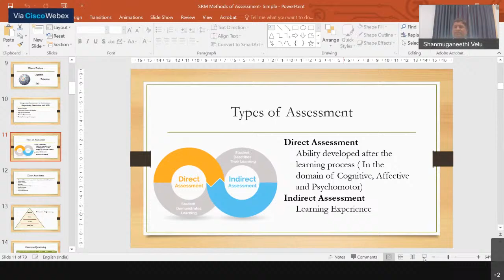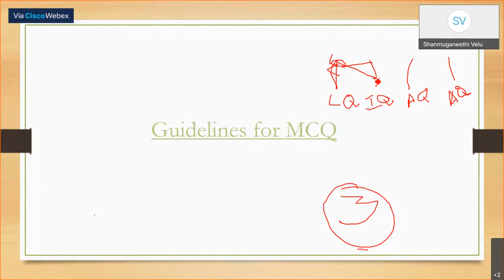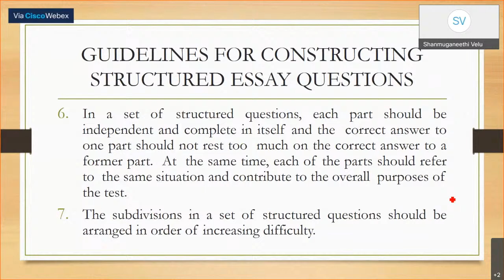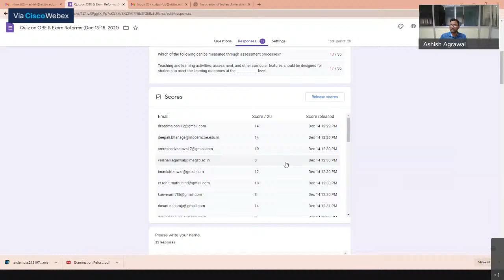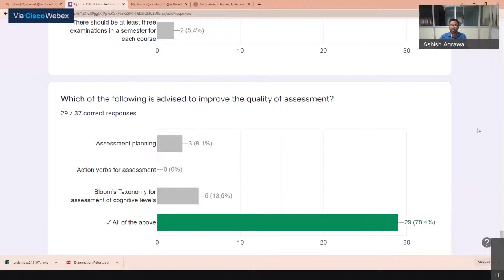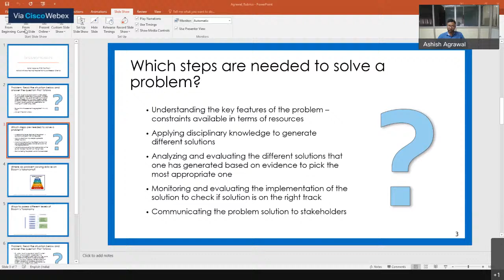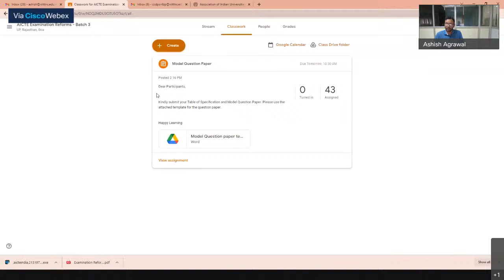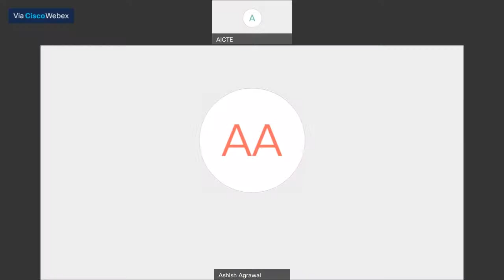Workshop on Examination Reforms - Day 2